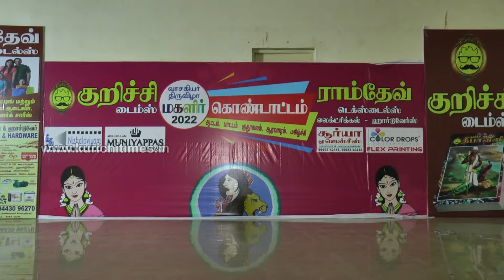குறிச்சி டைம்ஸ் வாசகியர் திருவிழா 2022 கொண்டாட்டம்